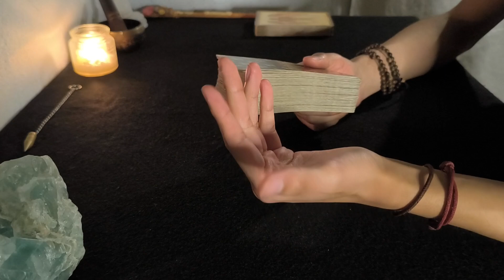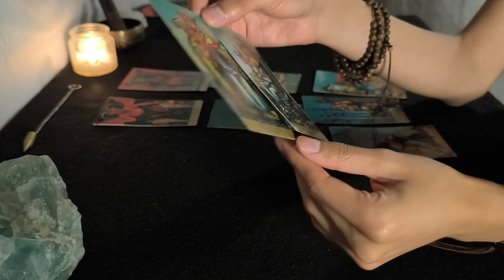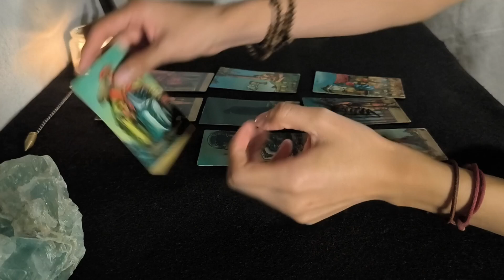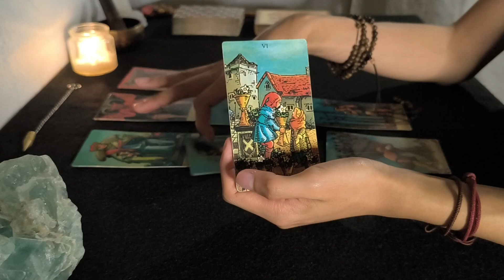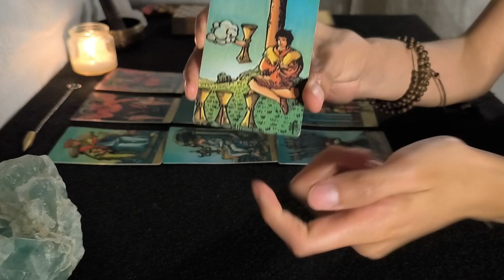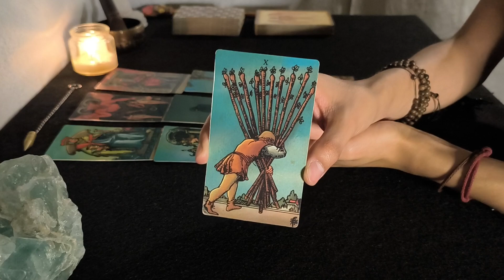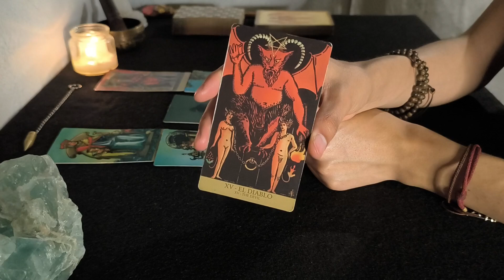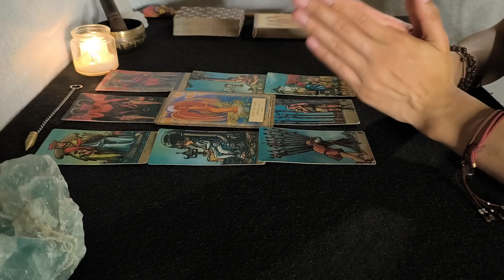🔮LEO ✨¡HERMOSO MENSAJE CURATIVO! ES IMPORTANTE QUE LO ESCUCHES // PREDICCIONES 15 al 22 de julio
📢 3 AVISOS importantes, familia:

Comenzaré a dedicarme de lleno a la difusión y creación de contenido. Quiero llevar este gusto e interés por la educación espiritual a más gente y de diferentes formas. Para lograrlo, les comparto e invito con amor a lo que estoy haciendo 😊🙌

1.Esta semana inauguramos la sección “miembros” de Youtube!! Comenzaremos a compartir contenido extra periódicamente, a un costo accesible y más económico que la tarifa normal ✨ Será una forma de apoyar al canal y al mismo tiempo, disfrutar de contenido exclusivo para interactuar como comunidad. Accede desde el botón “Unirse” que aparece a lado del nombre del canal  y listo! Nos vemos por allá 😉
(Las lecturas semanales seguirán siendo públicas, por supuesto 🙏)

2. Al mismo tiempo, acabo de abrir un nuevo canal de Youtube! Es @DavidAkasha ✨
Mi propósito en esa cuenta es compartir contenido más relajado, terapéutico y a veces hasta cómico, referente a la espiritualidad, salud emocional, filosofía y medicina alternativa.

3.  El 🎁 ¡Sorteo de Lectura de Tarot gratis cada semana! 🎁 estará vigente todo julio, y después será pausado temporalmente hasta nuevo aviso (estimo un mes aprox.)

Pasos para participar (y algunas recomendaciones para ganar🌞)
2. Escucha tu horóscopo (puedes participar en más de un video, en tu signo en sol, luna, ascendente y venus)
3. Encuentra la pregunta que les hago durante el video (muy sencilla)
4. ¡Escribe la respuesta en comentarios y listo! Ya estás participando ✨

Selección de ganador(a) todas las semanas. Se anuncian en la sección "Comunidad" de youtube, como publicación. ¡Estén atent@s porque podrían ser ustedes! 🎁 ¡Mucho éxito a todas y todos! Leo sus comentarios, familia ✨

📢 Estos son los avisos e invitaciones del mes. Muchas gracias por todo su apoyo! Están más que invitados, será un gusto compartir y conectar con mucho amor ☺️🙏

🔮 20% DESCUENTO en todos los cursos y talleres vía zoom de nuestra Academia Jardín Akáshico (mencionando en tu registro el código JAYT):